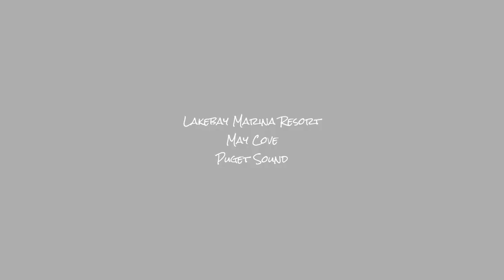Lakebay Marina Resort, May Cove (USA) | Drone view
Please